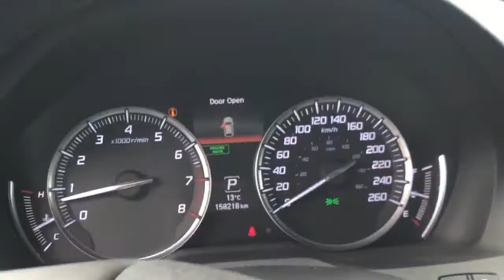Acura MDX Navigation at 2014 SH-AWD, Winter Tires, Heated Steering Wheel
$0 Down OAC, No Accidents, Heated Front Seats, Navigation, Rearview Camera, Heated Steering Wheel, 7-Passenger Seating, Power Moonroof, Leather Seating, JewelEye LED Headlights, Power Liftgate, Cruise Control, and much more!
The 2014 MDX Navi SUV to END YOUR SEARCH has landed here at Markham Acura.
This trade-in Acura MDX with Navigation Package in Alabaster Silver Metallic on Black Leather is loaded with more than enough for you to enjoy your drive and ownership. It offers all the benefits you look for in a vehicle purchase such as 3.5-litre V6 engine, 6-speed Automatic transmission, Super-Handling All-Wheel Drive (SH-AWD), HandsFreeLink Bluetooth phone connectivity, Japanese reliability, LOW FINANCE PAYMENTS, vehicle history report with service records available, great colour combination, and much more!
Visit our showroom to SEE AND FEEL this beautiful pre-owned unit in person and TAKE ADVANTAGE OF OUR COMPLIMENTARY ON-SITE PROFESSIONAL APPRAISAL SERVICES WE OFFER HERE AT MARKHAM ACURA.
WE ACCEPT ALL MAKE AND MODEL TRADE IN VEHICLES. JUST WANT TO SELL YOUR CAR? WE BUY EVERYTHING!
The Dilawri Group of Companies Offers you peace-of-mind with your purchase of a Safety Certified Vehicles. We offer you the following merits:- Multi Detailed Inspection completed by our Master Technician- 7 Day/500-Kilometer Exchange Policy- 30-Day/2,000-Kilometer Comprehensive Coverage- 90-Day/5,000-Kilometer Powertrain Coverage- CARFAX Vehicle History Report- Extended Warranty and Protection Products Available
Dilawri Group of Companies is Canada's largest automotive group with 74 franchised dealerships representing 30 automotive brands throughout Quebec, Ontario, Saskatchewan, Alberta, and British Columbia. Privately owned and operated by the Dilawri family since 1985, the company continues to expand its footprint in Canada, building on its history of excellence in the automotive industry. With more than 3,500 employees, Dilawri Group of Companies is proud to offer exceptional products and customer service in every dealership.